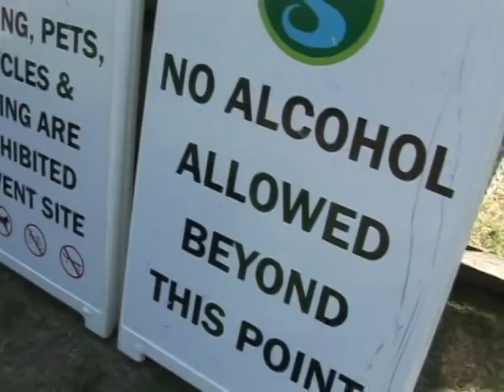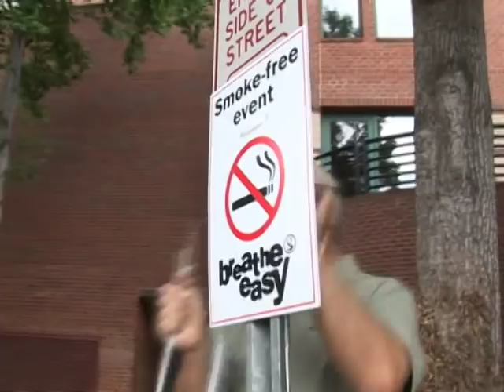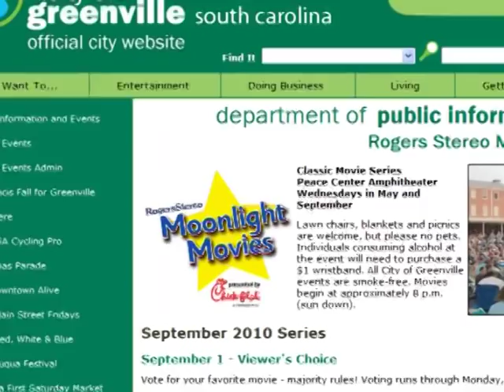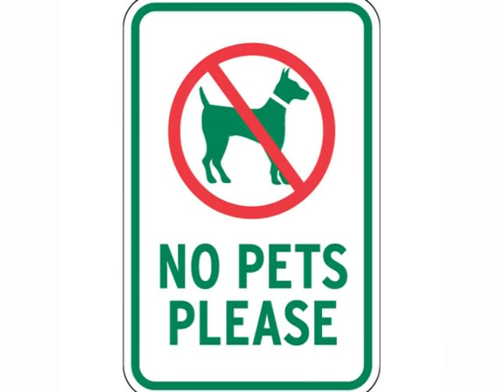A Day in the Life of Moonlight Movies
Follow City of Greenville Special Events Coordinator Will Young as he prepares the Peace Center Amphitheatre for another night of Moonlight Movies presented by Chick-fil-A at Cherrydale Point.

Moonlight Movies is the City of Greenville's classic movie series on Wednesdays in May and September. Lawn chairs, blankets and picnics are welcome, but please no pets. Individuals consuming alcohol at the event will need to purchase a $1 wristband. All City of Greenville events are smoke-free. Movies begin at approximately 8 p.m. (sun down).

September 2010 movies include Nine to Five on Sept 8, Pee Wee's Big Adventure during Bike Week on Sept. 15, Young Frankenstein on Sept. 22, and West Side Story on September 29. The series kicks off on Sept. 1 with a Viewer's Choice night. Vote at greenvillesc.gov for either Rudy, the Nutty Professor or Toy Story.